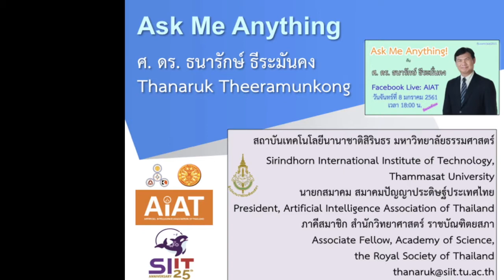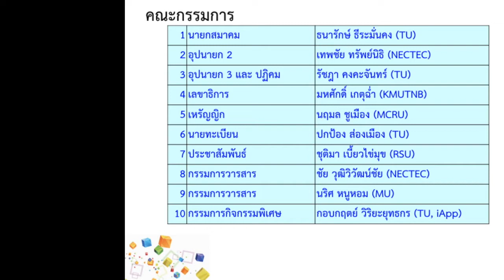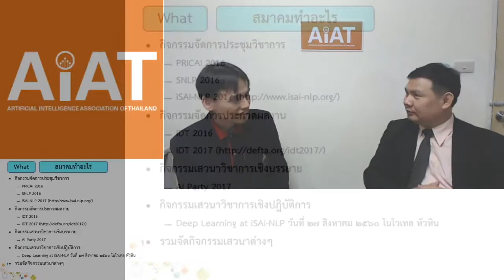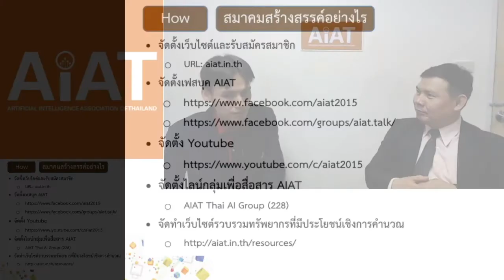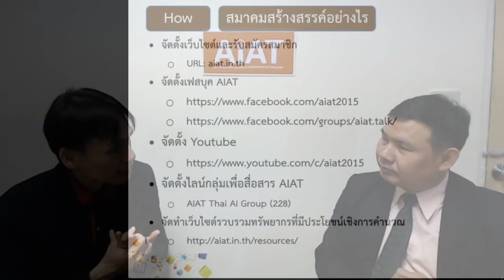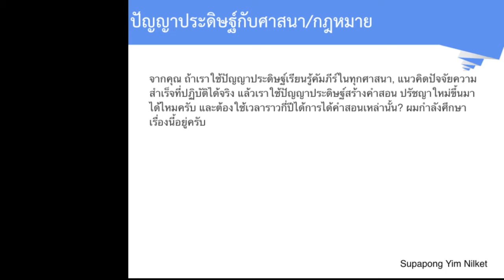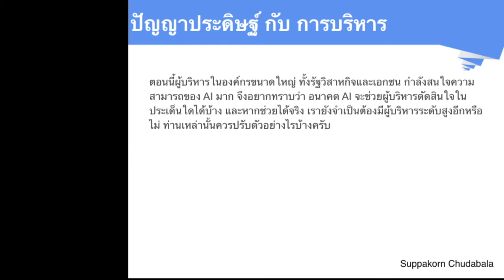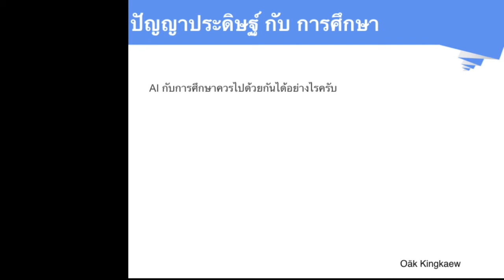Ask Me Anything กับ ศ. ดร. ธนารักษ์ ธีระมั่นคง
The Joint International Symposium on Artificial Intelligence and
Natural Language Processing (iSAI-NLP)

SNLP - International Symposium on Natural Language Processing

0:00 แนะนำสมาคม AIAT

1:22 ทำไมถึงต้องมี AIAT และบทบาทที่สำคัญที่สุดของ AIAT ในประเทศไทย มีอะไรบ้าง

5:51 คณะกรรมการสมาคม

19:26 สมาคมมีจุดประสงค์อะไร

26:35 สมาคมทำอะไร

28:17 สมาคมสร้างสรรค์อย่างไร

54:14 ถ้าเราใช้ปัญญาประดิษฐ์เรียนรู้คัมภีร์ในทุกศาสนา, แนวคิดปัจจัยความสำเร็จที่ปฏิบัติได้จริง แล้วเราใช้ปัญญาประดิษฐ์สร้างคำสอน ปรัชญาใหม่ขึ้นมาได้ไหมครับ และต้องใช้เวลาราวกี่ปีได้การได้คำสอนเหล่านั้น? ผมกำลังศึกษาเรื่องนี้อยู่ครับ

1:00:00 สาขาวิชาอื่นๆ ที่ไม่ใช่คอมพิวเตอร์ ไม่ใช่วิทยาศาสตร์ ควรศึกษาอะไรเพิ่มเติมบ้าง ในสังคมที่จะมี AI เพิ่มขึ้น

1:06:40 ตอนนี้ผู้บริหารในองค์กรขนาดใหญ่ ทั้งรัฐวิสาหกิจและเอกชน กำลังสนใจความสามารถของ AI มาก จึงอยากทราบว่า อนาคต AI จะช่วยผู้บริหารตัดสินใจในประเด็นใดได้บ้าง และหากช่วยได้จริง เรายังจำเป็นต้องมีผู้บริหารระดับสูงอีกหรือไม่ ท่านเหล่านั้นควรปรับตัวอย่างไรบ้างครับ

1:10:40 AI ควรมี ethic อะไรบ้างครับอาจารย์

1:13:43ประเทศไทยจะเป็นผู้นำด้านปัญญาประดิษฐ์ได้ไหมครับ ทำอย่างไรถึงจะเป็นจริง

1:14:42 Quantum computer จะมีผลกระทบอะไรบ้างกับการพัฒนาปัญญาประดิษฐ์?

1:19:32 AI กับการศึกษาควรไปด้วยกันได้อย่างไรครับ